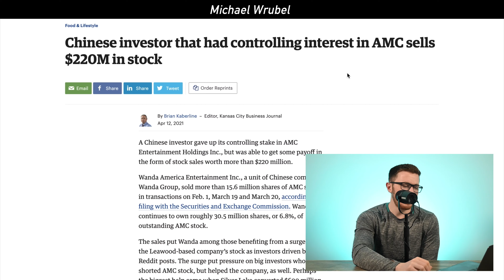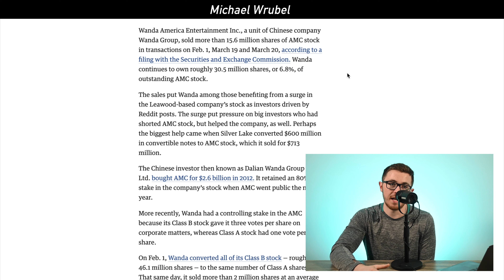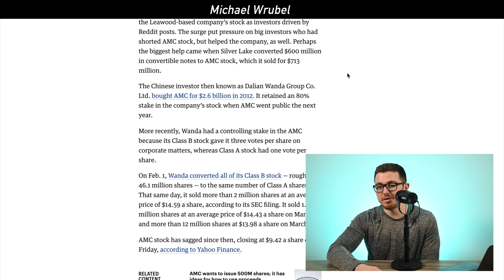AMC Stock Insiders Just Sold MILLIONS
In today's video I talk about AMC.